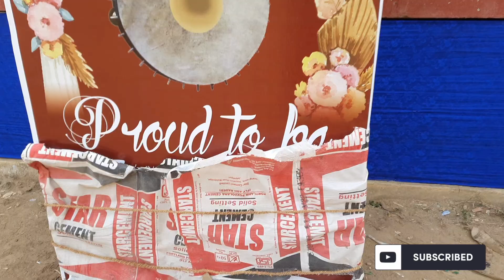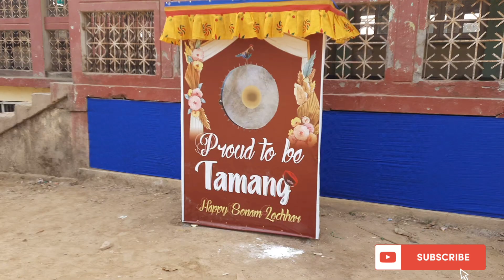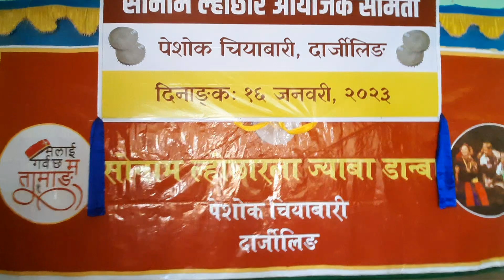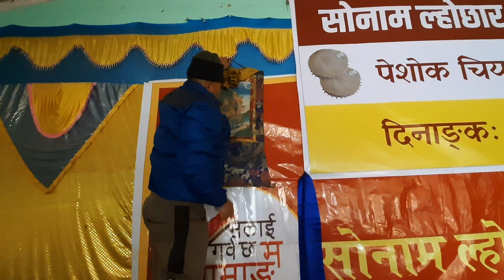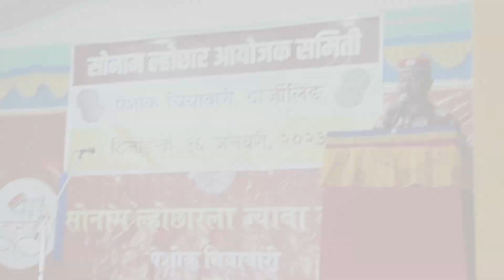Pre - Tamang Sonam Loshar Celebration 2023 /Peshok